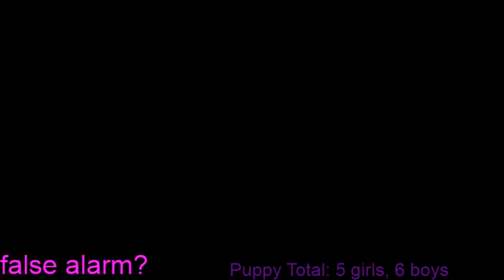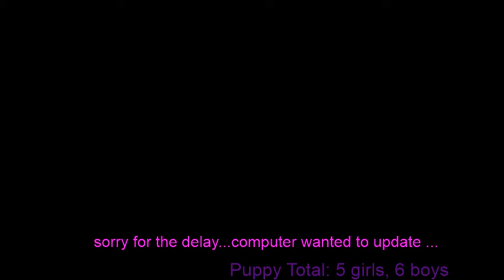Princess Lilah and her puppies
Lilah, our golden retriever is on the tail-end of her pregnancy and will be having, what we assume to be, 12 puppies!